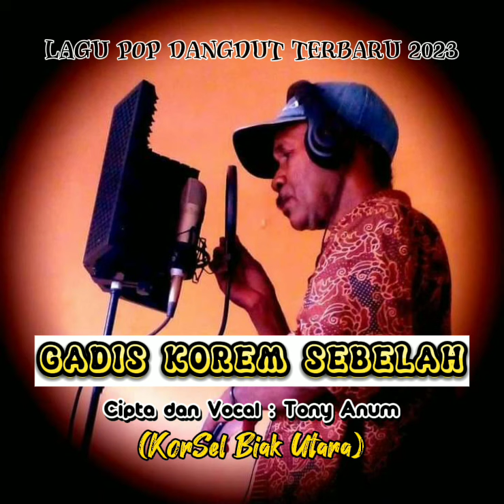GADIS KOREM SEBELAH (KorSel Biak Utara) || Cipta & Voc : Tony Anum || Lagu POP Dangdut Terbaru 2023